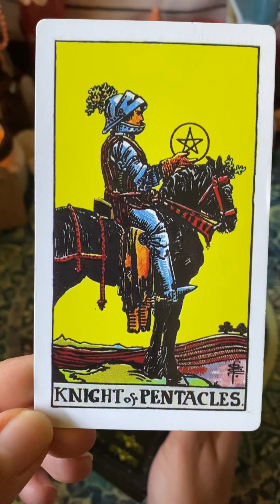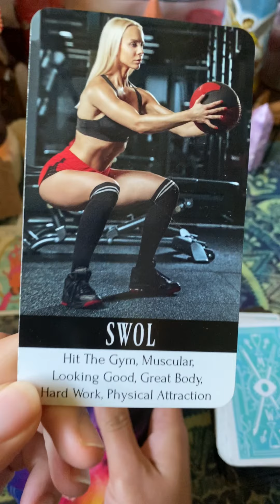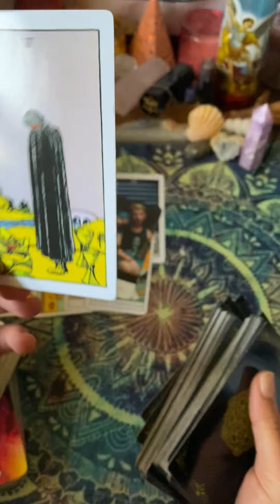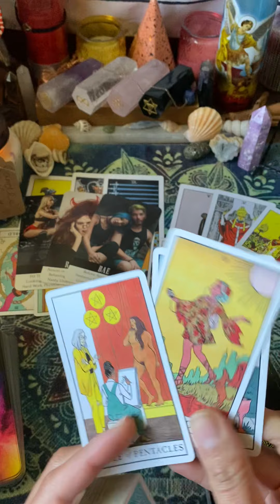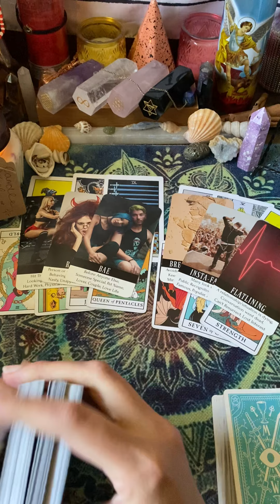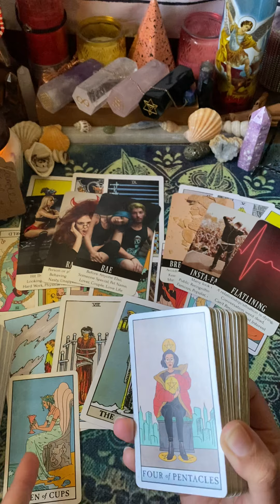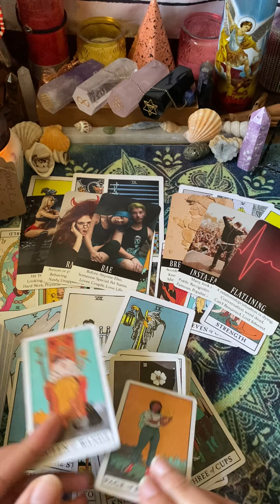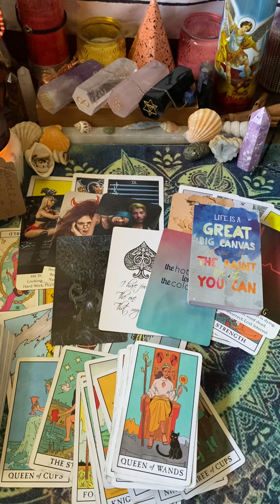Collective…. All these mfs gotta goooo🥴 it’s something better for you..watch out lil bihh🙅🏻‍♀️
DIVINE MASCULINE /FEMININE , KARMIC, THIRDPARTY,  TWINFLAME, SOULMATE, PICK A CARD, MINISERIES, AND ZODIAC COLLECTIVE READINGS AVAILABLE

30MIN/1HR RECORDED PERSONAL READINGS AVAILABLE!!

🗣Social Media 🗣

1.OWN RIGHTS TO ALL TAROT AND/OR ORACLE DECKS USED IN EACH VIDEO.

2.OWN THE RIGHTS TO THE MUSIC IN EACH VIDEO

3.OFFER MEDICAL ADVICE

☮️PEACE & ♥️LOVE